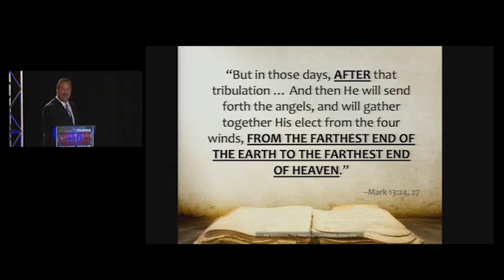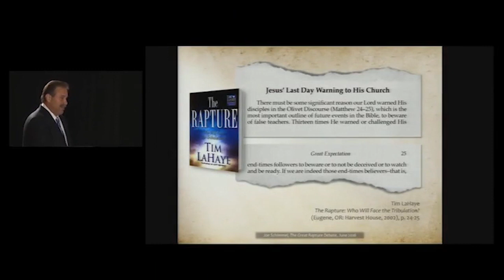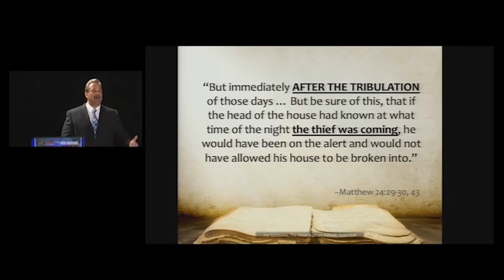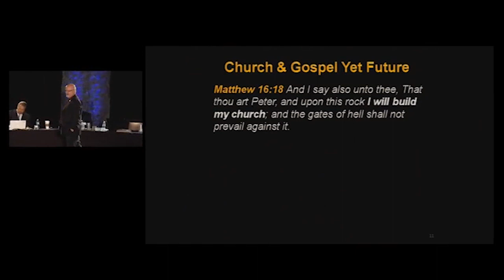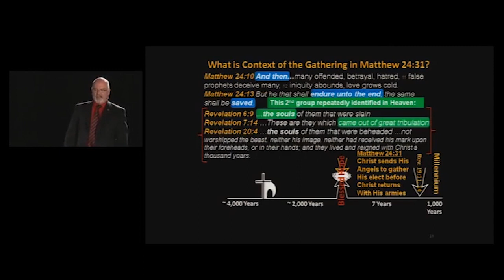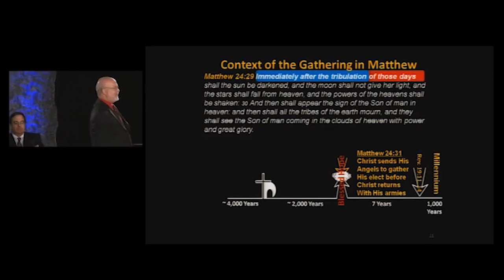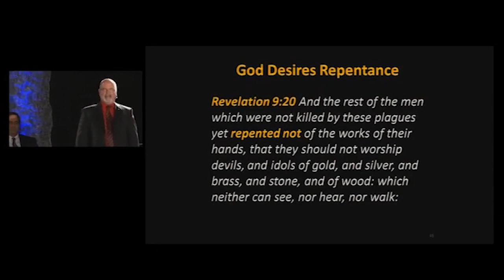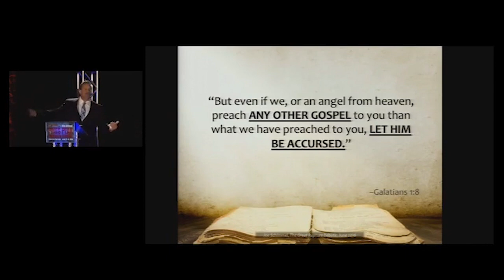The Great Rapture Debate: Session 3 - The Rapture in the Gospels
Pastor Joe Schimmel and Dr. Doug Stauffer debate the timing of the rapture at the Pike's Peak Prophecy Conference in Colorado Springs, CO, June 2016.

Related Resources:

Left Behind or Led Astray?

Pre-, Mid-, or Post-Tribulation?